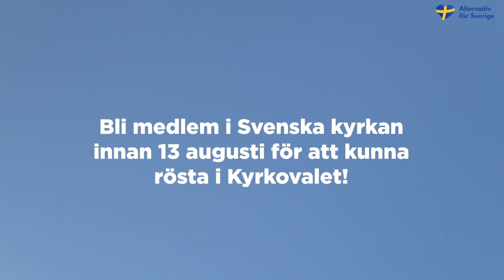Prästen Axel Karlsson: "Rösta på Alternativ för Sverige i kyrkovalet!"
👨🏼‍💼💬 Prästen Axel W Karlsson: ”Rösta på Alternativ för Sverige i kyrkovalet!”

🇸🇪⛪️  Hjälp oss återskapa den svenska folkkyrkan! Rösta på Alternativ för Sverige i kyrkovalet. 🗳 Beställ valsedlar: tatillbakakyrkan.nu/valsedlar